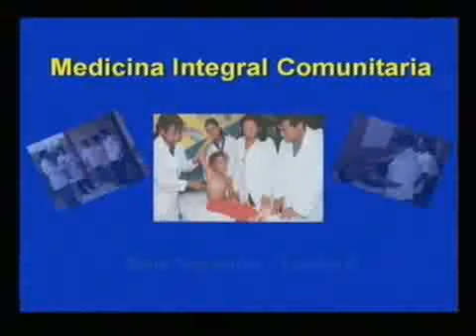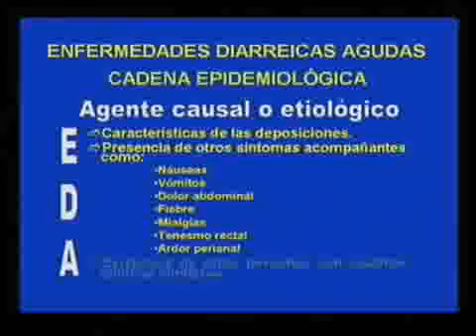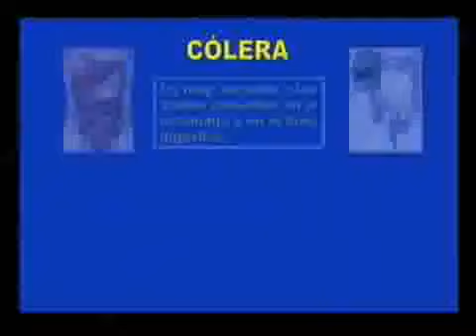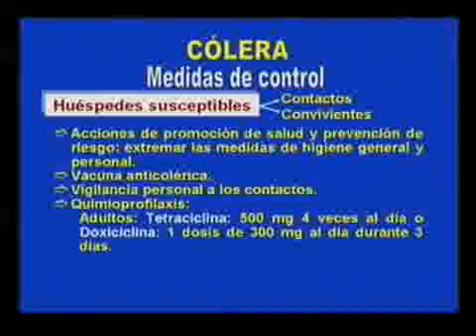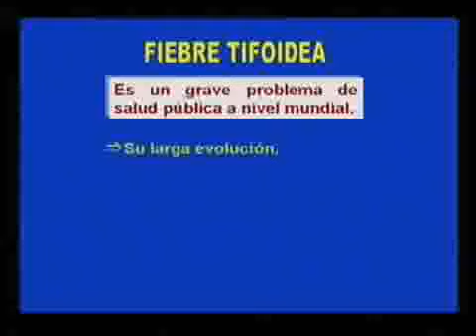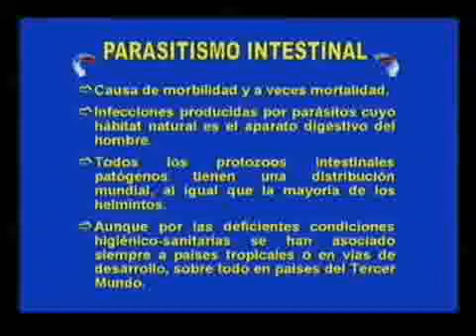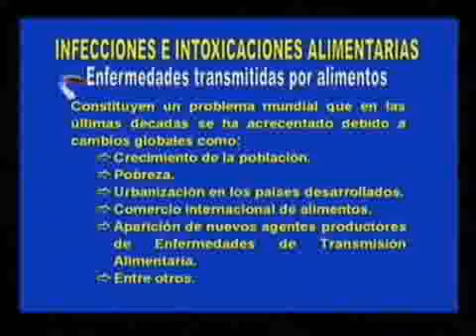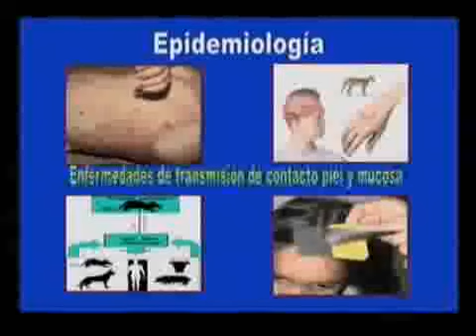SALUD COMUNITARIA Y FAMILIAR IV CLASE 6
EPIDEMIOLOGIA DE LAS ENFERMEDADES DE TRANSMISION DIGESTIVAS